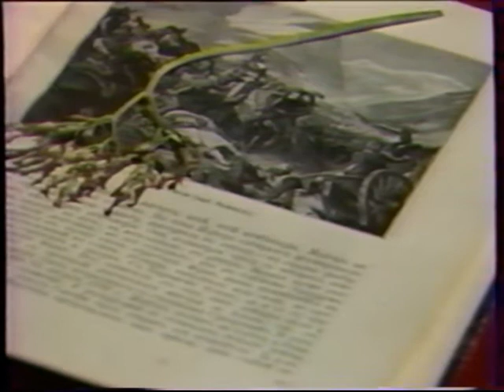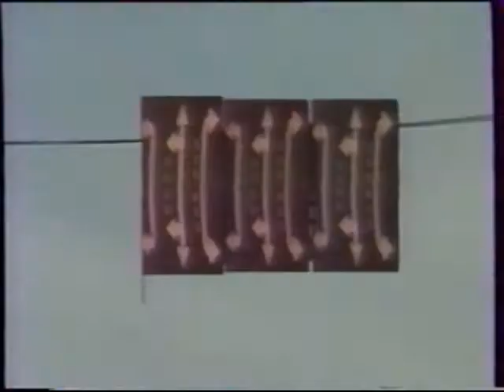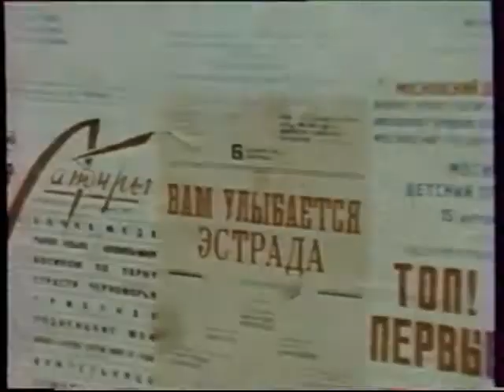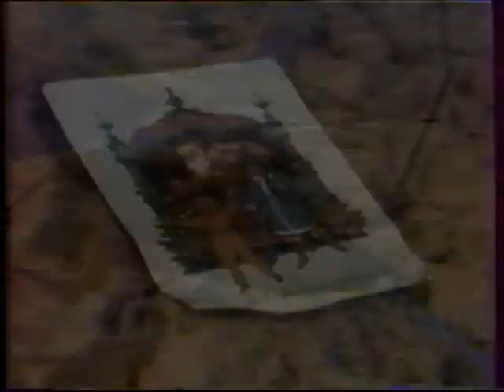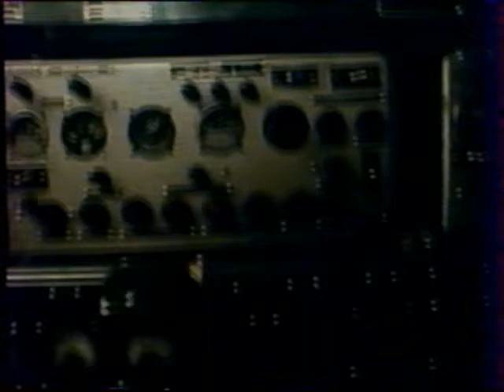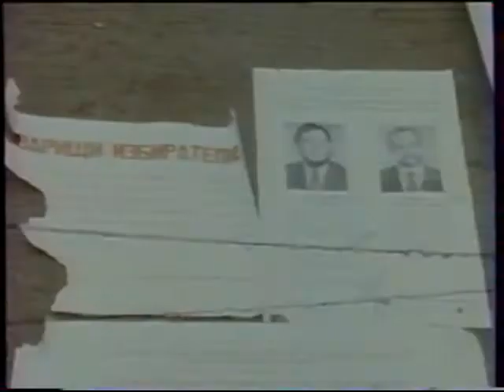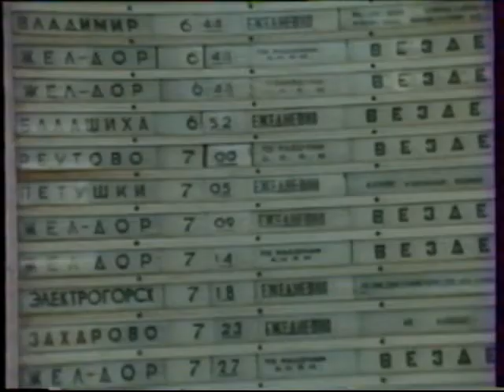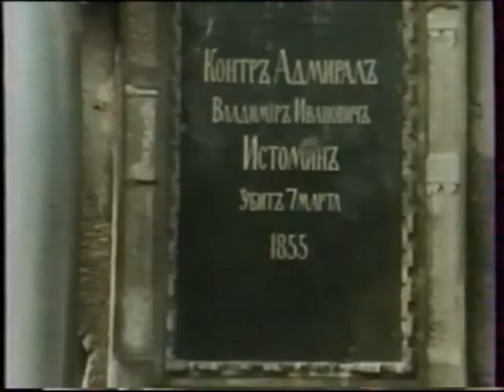Виктор Верстаков - "Горит звезда над годом Кабулом".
Режиссер - Юрий Крючков, оператор-постановщик - Александр Арбузов, оператор -   Леонид Алексеев, звукорежиссер - И.Преснякова.
Видео из архива В.Г.Верстакова - оцифровка Петра Трубецкого.
Виктор Глебович Верстаков - лауреат литературных премий имени Б.Полевого, А.Твардовского, К.Симонова, А. Платонова, М.Лермонтова, И.Бунина, "Традиция" и ряда других - родился в 1951 году в семье офицера-фронтовика.
После окончания Военно-инженерной академии имени Ф.Дзержинского служил на подземном объекте в Подмосковье, затем был переведен в военный отдел газеты "Правда". Неоднократно выезжал в "горячие точки", включая Афганистан и Чечню, награжден медалью "За боевые заслуги" и орденом Почета с формулировкой "За достойное выполнение интернационального и служебного долга в Республике Афганистан".
Автор пятнадцати книг стихов, прозы и публицистики, посвященных героизму и быту советских и российских воинов. Полковник запаса, член Правления Союза писателей России. Живет в столице.